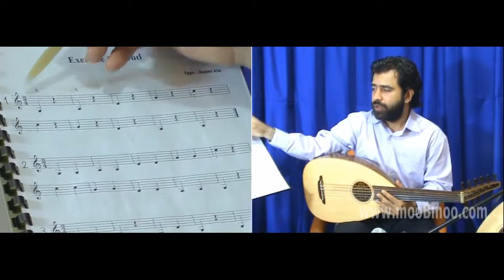آموزش عود درس چهارم